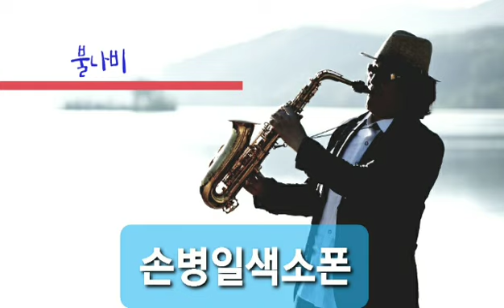불나비 (김상국) 손병일색소폰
'손병일색소폰' 밴드로 초대합니다.
밴드명을 검색해 가입할 수 있습니다.
From 손병일